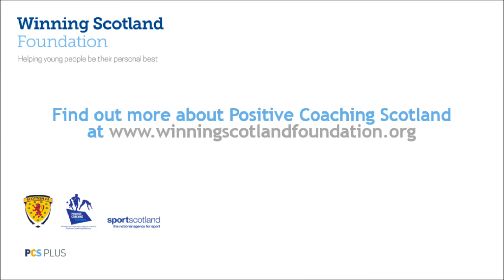It's all about teamwork!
Players from Spartans Youth FC tell us why teamwork is important to them. Spartans Youth use Positive Coaching Scotland to help them create a positive learning environment so that coaches, parents and players alike enjoy being part of football.